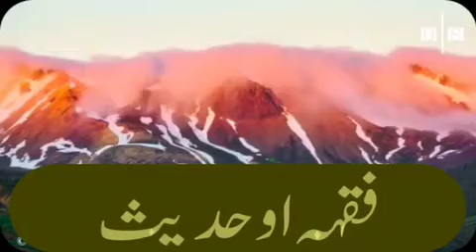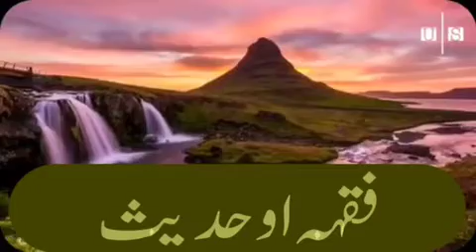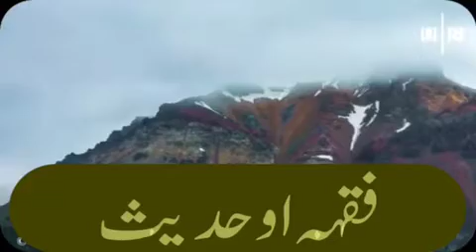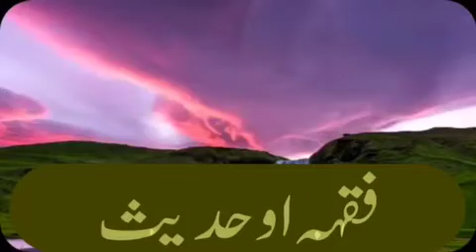شیخ رحیم اللہ حقانی صاحب بیان فقہ او حدیث